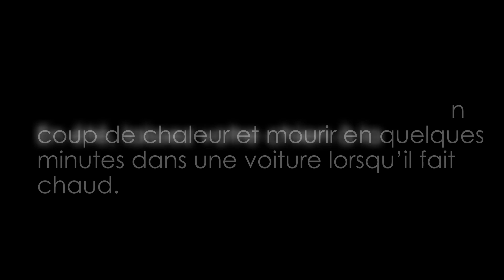Elisabetta Canalis illustre le danger de laisser son chien dans la voiture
Chaque année, des chiens meurent parce qu'ils ont été laissés dans une voiture un jour de chaleur. Même lorsque les fenêtres sont partiellement ouvertes ou que la voiture est garée à l'ombre, ils courent un danger mortel. L'actrice et mannequin italienne Elisabetta Canalis a réalisé ce clip pour sauver des vies.

Quand il fait chaud, laissez votre chien à la maison.